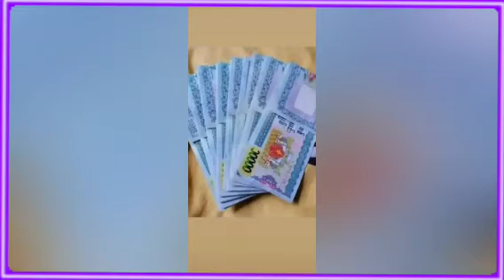Welcome HF.Abdullah Arkani 27/6/2023/